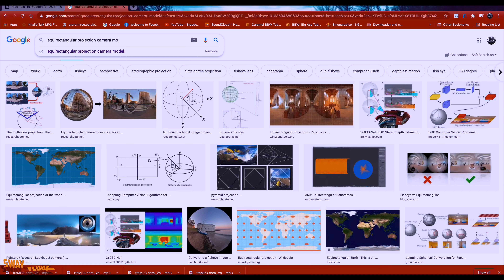What Can this Camera Do?insta360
MY SONG

Sway - Not A Love Song

Listen to Sway - Not A Love Song by Dj Sway on SoundCloud

Insat 360 oneR

My sick cinematic lens:Sony 16mm

My prime lens:Canon 50mm

Epic drone shots: Mini 2

Insta360 go